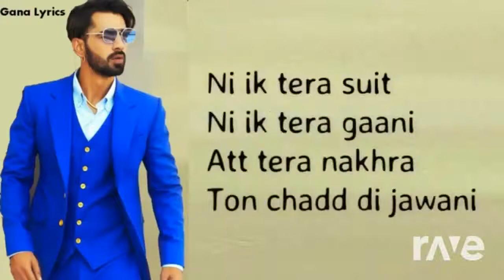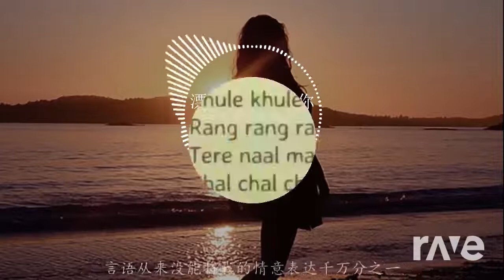刘明湘 & Maninder Buttar 飘洋过海来看你 & Ik Tera mashup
Chinese and Punjabi song mashup collection